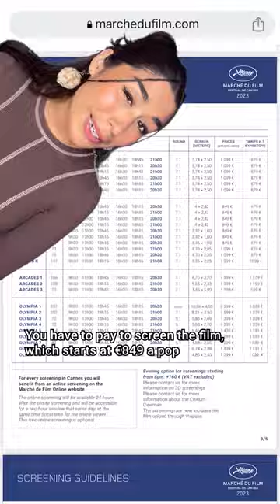The money behind Cannes 💸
The price tag that comes with the endless line up of outfits and films